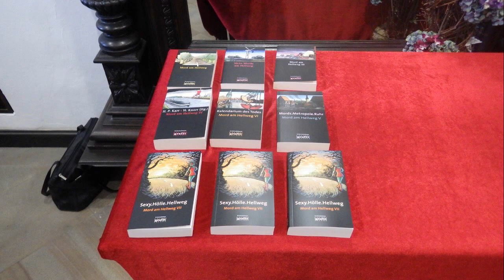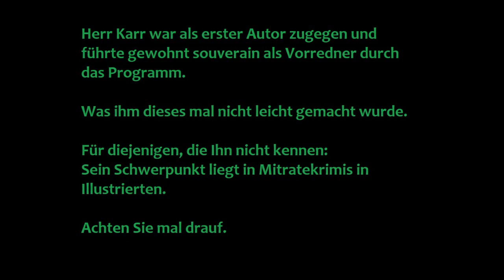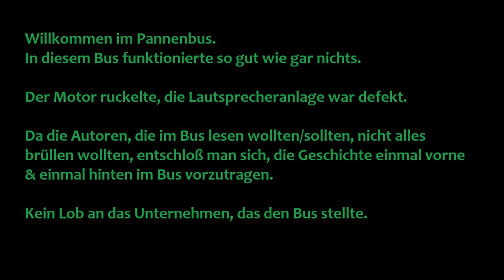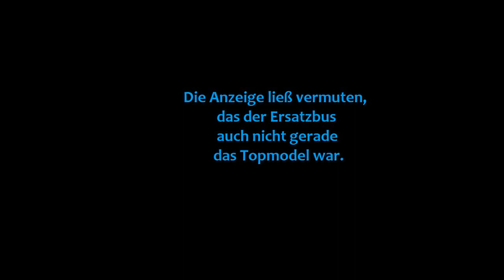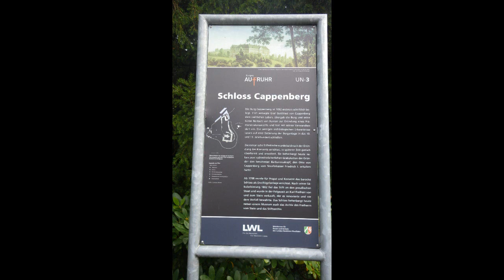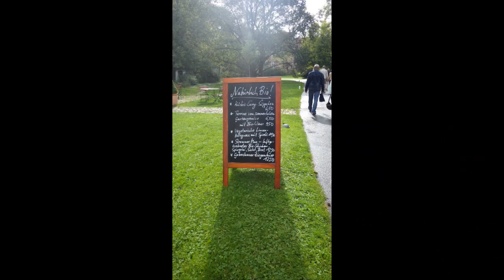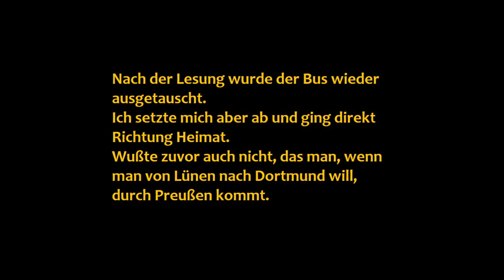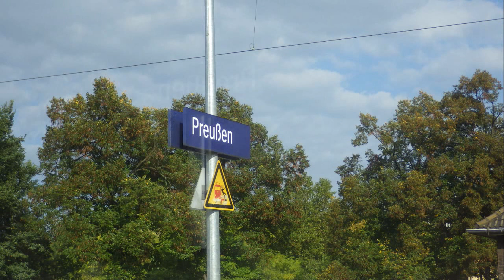Pannenlesung 2014 in Opherdecke & Schloß Cappenberg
Zu wenig Kuchen, kaputte Busse und das Wetter lies auch zu wünschen übrig. Diese Lesungen innerhalb der "Mord am Hellweg" Tour 2014 waren nicht so gut.
Und ich kenne ein paar Autoren, die die Brocken hingeworfen hätten.
Nicht so Ralf Kramp & Kollegen.

H.P. Karr